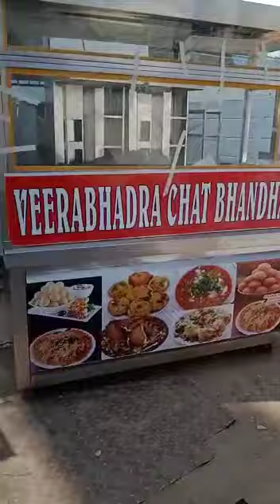Stainless Steel Commercial Fast Food Counter